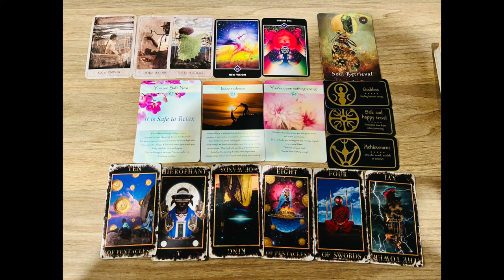Capricorn 🔮 Travel + A Powerful Rebirth is in Store for You-Here’s Why | Capricorn Tarot 2023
Capricorn Tarot Reading for Year 2023: Travel + A Powerful Rebirth is in Store for You-Here’s Why
Capricorn Let Them Go, 2023 is for Soul Retrieval & Rebirth

-Namaste'🕉️

This video and YouTube channel contain multimedia that are property of "Yué Light Celestial Insight." Any use of this multimedia and intellectual property for plagiarism, text or data mining, or computational analysis-including as training material for artificial intelligence systems is strictly prohibited without express written consent from Yué Light Celestial Insight. Engage & share our links, channel and videos with a link back to this YouTube Channel and podcast pages provided.